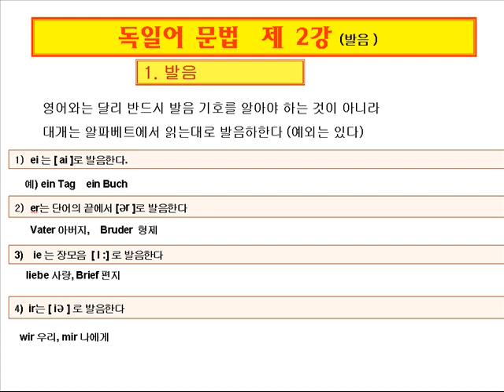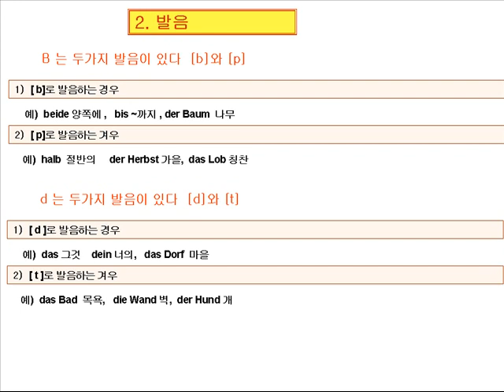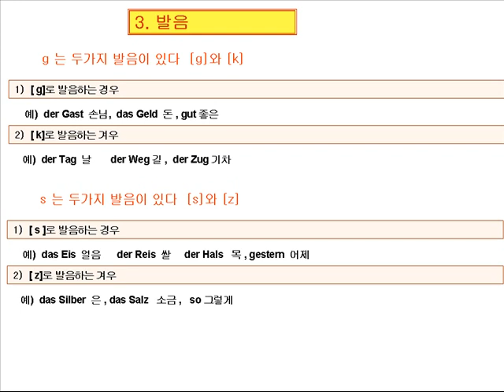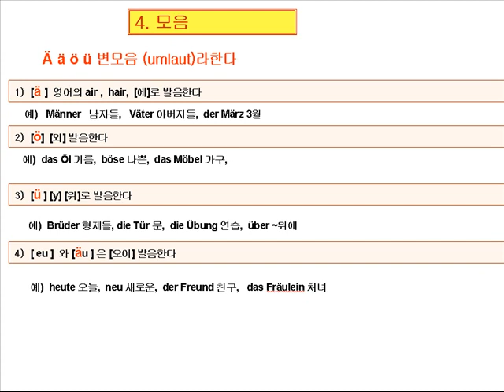독일어문법(Grammar) -b2